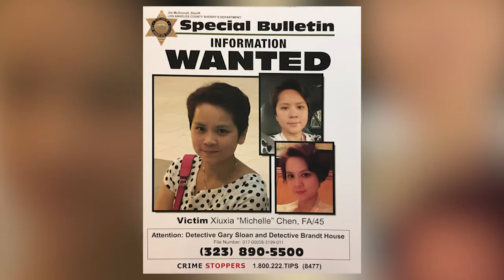Detectives and Family Ask Public for Information to Identify Suspect in Fatal Alhambra Robbery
A $20,000 reward was offered today during a press conference in hopes of influencing the public to come forward with information about a suspect who shot and killed an employee during a robbery.

Xiuxia “Michelle” Chen was a dedicated employee of an Alhambra motel located in the 2700 block of West Valley Boulevard, where she had been employed for the last six years.  The 45-year-old mother of two regularly worked the night shift alone in the front lobby, which is where she encountered the suspect.

Shortly before 11:00 p.m. on Friday, June 2, 2017, a man dressed in all black clothing, wearing a cap which covered his face, entered the lobby and pointed a handgun at Michelle.  The suspect demanded money, then reached over the front counter and fatally shot the victim.

The suspect fled the location on foot while Michelle lay on the floor dying.  She was pronounced dead at the scene.

On Tuesday, July 11, 2017, Homicide Detectives, along with Michelle’s husband of 25 years, Armando Escandar, Sr. and their son, Armando Escandar, Jr., made a public plea during a press conference and asked anyone with knowledge about the suspect or information about the crime to come forward.

Armando Jr. spoke about his mother and recalled, “Positivity in her life was infectious.”  When asked by a reporter why he loved her, Armando Jr. replied, “Because she was my perfect mother.”

“Homicide bureau investigators are working diligently to solve the murder of Michelle Chen.  She was a steadfast member of the Alhambra community, treasured wife and beloved mother of two.  We ask the public for their assistance to help bring the suspect to justice, for her sake and to offer some sense of peace to her family, " said Homicide Captain Christopher Bergner, who was also present at the press conference.

Also present during the press conference was Assistant Chief Elliot Kase from the Alhambra Police Department. Assistant Chief Kase responded to the press conference, “Alhambra City Leaders, the Alhambra Police Department,  and our community are saddened by this unprovoked  act of violence against a defenseless victim. The City of Alhambra has committed a $10,000 reward for the identification, arrest, and prosecution of the suspect.  We are confident that justice will ultimately prevail and bring some level of closure to the victim’s family, friends and loved ones.”

To incentivize witnesses to step forward, the City of Alhambra Mayor David Mejia, presented a $10,000 reward offer, for information leading to the apprehension and conviction of the person or persons responsible for the murder of Michelle Chen.  In an act of humanitarianism and concern for the family, a $10,000 reward was also offered by Mr. Escandar’s employer, Primetime Shuttle.  Video surveillance of the incident captured footage of the suspect as he was committing the robbery.  Detectives are seeking to identify the suspect in the video footage.  If you recognize the suspect in the footage or his voice, please contact Homicide bureau detectives.

If you have information about the fatal shooting of Michelle Chen, please call Homicide Bureau Detectives Gary Sloan or Brandt House at .